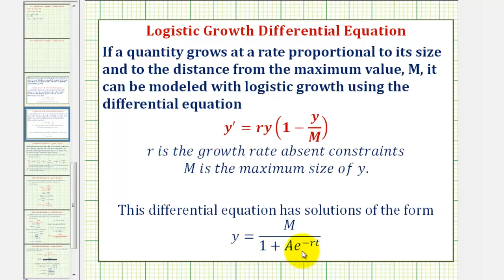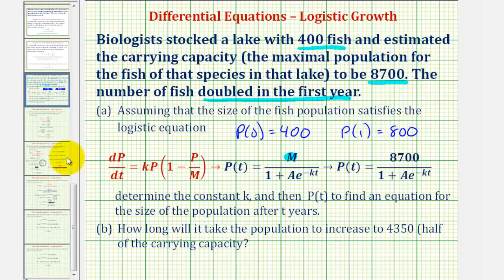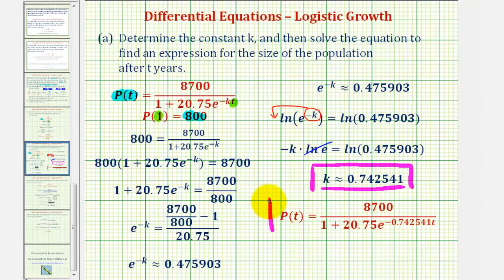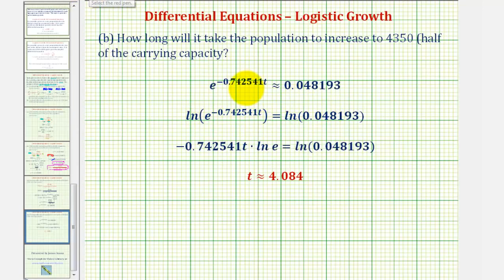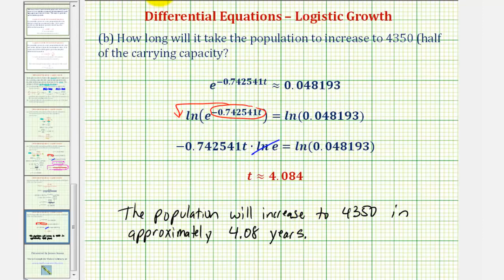Ej: ecuación diferencial de crecimiento logístico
Este video proporciona una breve descripción de cómo se puede utilizar el crecimiento logístico para modelar el crecimiento logístico. Luego se proporciona un ejemplo para determinar una función logística a partir de la información dada. Sitio